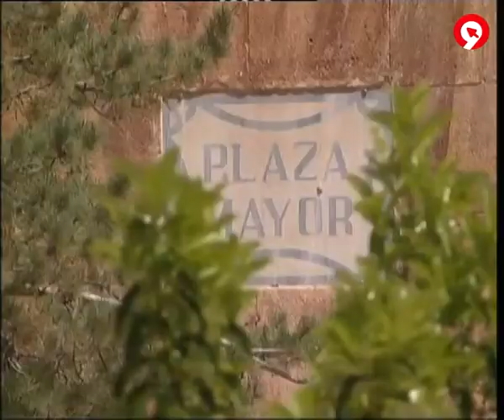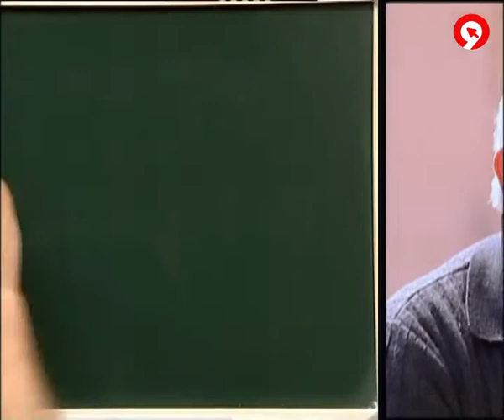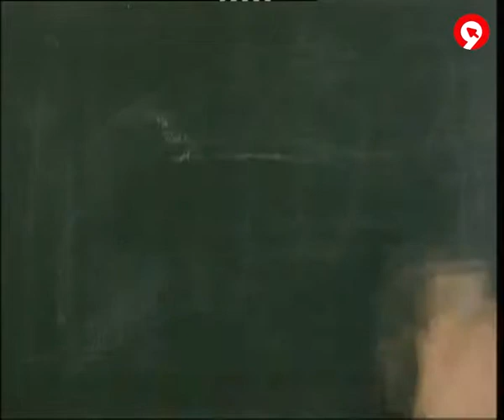¿A qué jugamos Arrimadet trompa pico y pala Cap 3